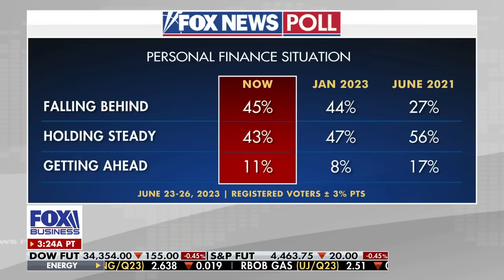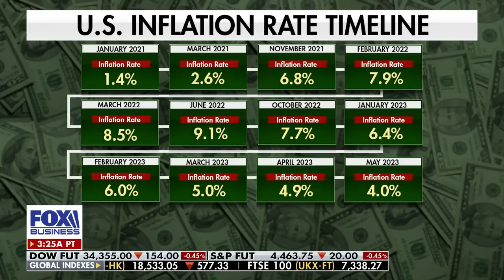'Risky' to put Biden out there ahead of admin's planned Bidenomics tour: Panelist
FOX Business' Cheryl Casone, Optimal Capital Director of strategy Frances Newton Stacy and former N.Y. State Homeland Security advisor Michael Balboni discuss the Biden cabinet launching the Bidenomics tour and V.P. Harris' trip to Arizona.